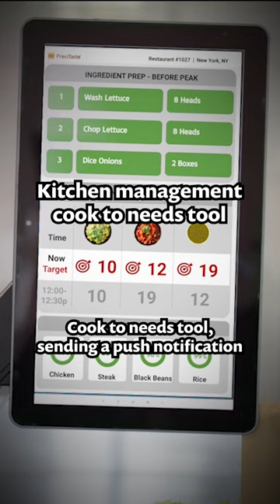Chipotle on what's next with H2O.ai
Hear about Cultivate Next, Chipotle's $50 million venture fund 💪🌱

Chipotle's commitment to cultivating a better world is exemplified through their $50 million venture fund, Cultivate Next 💪🌍

At H2O.ai, we are proud to be part of Chipotle's mission. Our collaboration focuses on delivering AI-powered experiences to drive insights that fuel further growth for their business 📈. Through advanced models and understanding their customers better 💛, we are excited to contribute to Chipotle's success 🙌